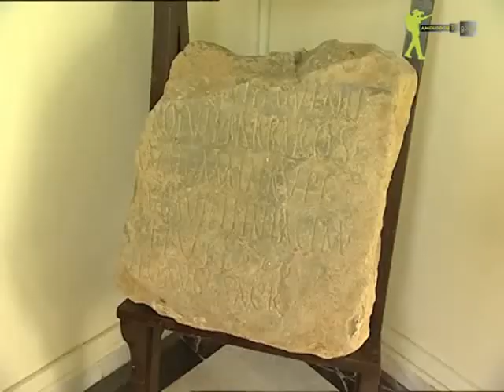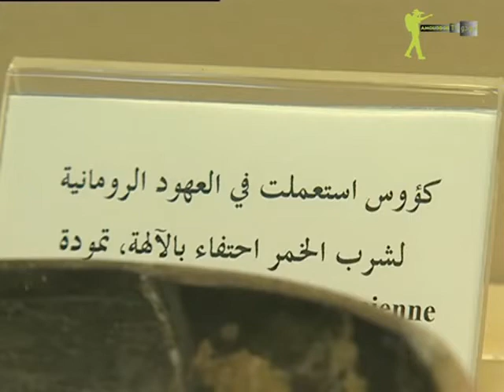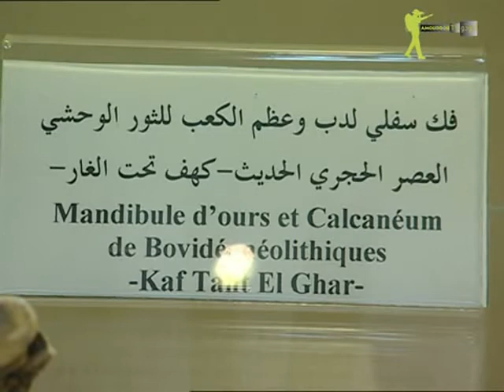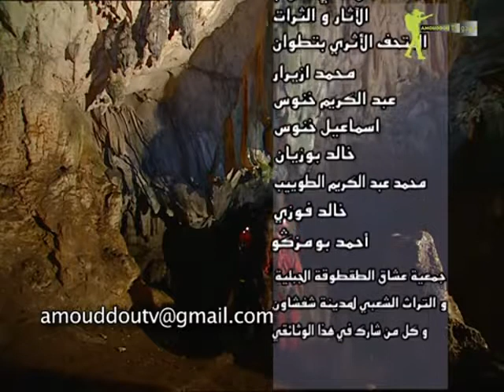أمودّو: حضارة تمودة وكهف تحت الغار